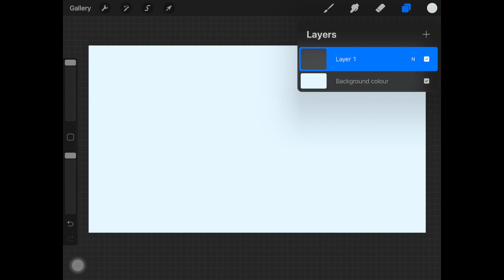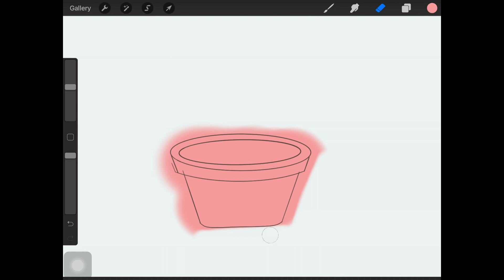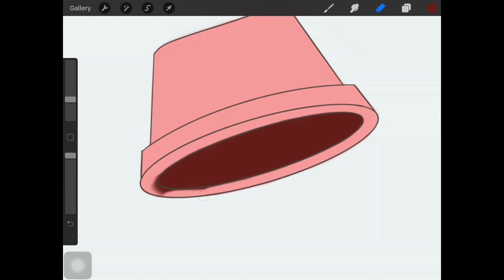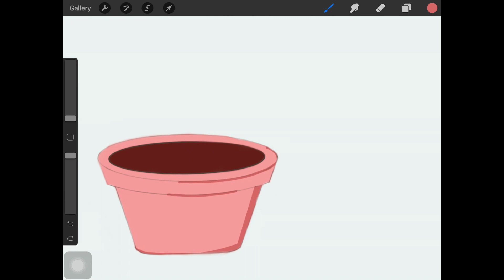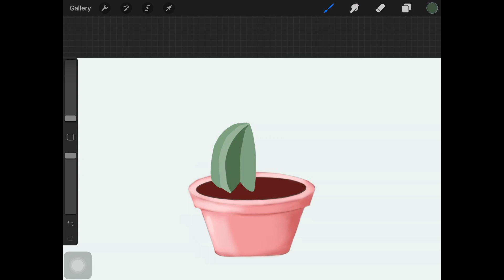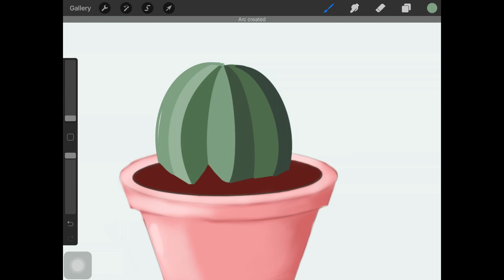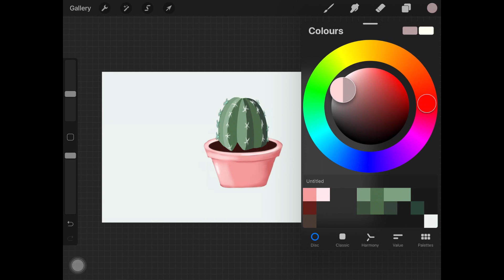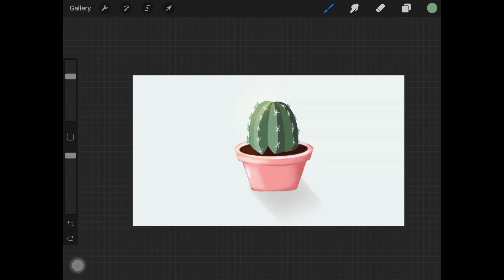How To Make Flat Design In Procreate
In this video, I show you guys how to make a cute flat design in procreate following simple steps.